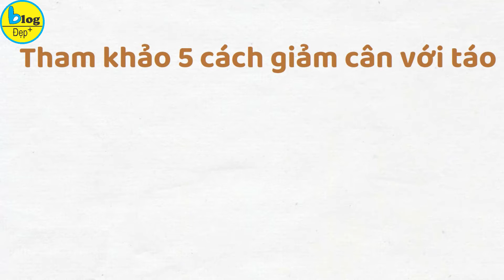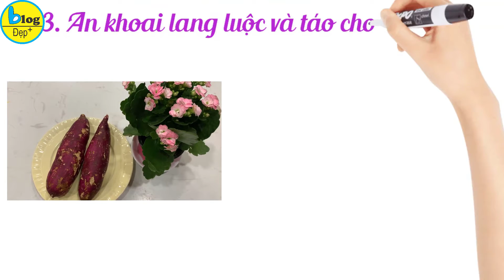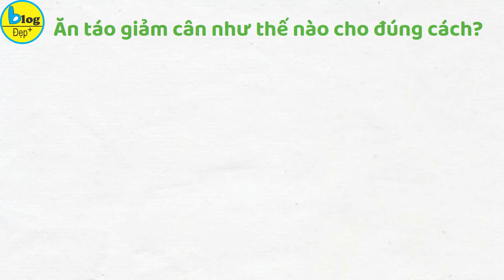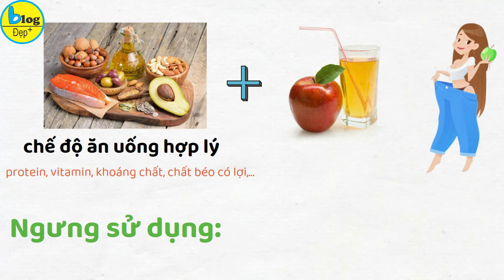Chỉ cần 5 cách giảm cân hiệu quả bằng táo, thử ngay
Hiện nay, nhiều người đã lựa chọn ăn táo giảm cân nhằm lấy lại vóc dáng thon gọn như mơ ước. Vậy ăn táo có thực sự giảm cân không? Chúng ta nên ăn táo như thế nào để an toàn cho sức khỏe và đẩy lùi tình trạng thừa cân?
Xem chi tiết tại:
Ăn táo có tác dụng giảm cân không?
Táo là thực phẩm chứa ít calo và giàu chất xơ, chỉ với 116 calo và 5,4 gam chất xơ trên mỗi quả táo lớn. Chính vì thế, Táo được xem là thực phẩm hỗ trợ giảm cân rất tốt. Do lượng chất xơ cao trong táo sẽ khiến bạn no lâu hơn cho tới bữa ăn tiếp theo.
Không chỉ có vậy, khi ăn táo thường xuyên, lượng đường trong máu sẽ giảm xuống và giúp hệ tiêu hóa hoạt động thuận lợi, phát huy việc đốt cháy mỡ thừa và chuyển hóa năng lượng nhanh hơn. Chính nhờ những điều này, táo luôn đứng đầu trong danh sách những loại quả giúp giảm cân tốt nhất.

Tham khảo 5 cách giảm cân với táo hiệu quả nhanh chóng
Nếu chưa biết cách phải ăn táo giảm béo như thế nào các bạn có thể tham khảo ngay các cách chế biến ngay dưới đây để có thể áp dụng ngay nhé:
1.Táo ta kết hợp với sữa chua và chuối giúp giảm cân hiệu quả
Bạn có thể ăn táo giảm cân kết hợp với sữa chua và chuối cho bữa ăn nhẹ hoặc bữa chính của mình. Ngoài ra, bạn có thể sử dụng combo này để làm sinh tố, giúp bạn vừa ngon miệng lại vừa giảm cân. Hơn nữa, món ăn này cũng rất tiện dụng. Bạn có thể ăn ở bất cứ đâu, kể cả khi bạn bận bịu.
2. Giảm cân với táo xanh và trứng trong 3 ngày
Đây là một combo giảm cân tuyệt vời. Sự kết hợp này không chỉ giúp bạn đốt cháy mỡ thừa mà còn detox cơ thể một cách hiệu quả nhất. Táo và trứng không những mang lại nhiều lợi ích sức khỏe mà còn chứa rất ít calo. Tuy nhiên, những thực phẩm ăn kiêng giảm cân như thế này có thể sẽ khiến bạn mau đói.
3. Ăn khoai lang luộc và táo cho bữa sáng giảm cân
Lại một gợi ý nữa cho bữa sáng hoặc bữa ăn nhẹ của bạn. Khoai lang và táo đều là hai thực phẩm hỗ trợ giảm cân hiệu quả. Bất kỳ ai muốn giảm cân đều không thể bỏ qua hai thực phẩm này.
Táo chứa nhiều chất xơ và vitamin. Trong khi đó khoai lang chứa một lượng carb lành mạnh. Cả hai sẽ giúp bạn no lâu hơn. Đồng thời cung cấp năng lượng hoạt động cho bạn khởi động một ngày mới.
4. Cách ăn táo tàu giảm cân hiệu quả vượt trội
Từ lâu, táo tàu được biết đến là một loại trái cây giàu chất dinh dưỡng. Táo tào giúp bạn bổ sung vitamin A, C, B2 cũng như canxi, sắt và phốt pho. Hơn nữa, thực phẩm này chỉ chứa 80 calo cho mỗi 100 gam. Vì vậy, không chỉ giàu dinh dưỡng, táo tàu còn hỗ trợ giảm cân rất tốt.
5. Cách làm detox giảm cân bằng táo quế hiệu quả
Giảm cân với nước táo quế được xem là loại nước có thể hỗ trợ thanh lọc cơ thể, đẹp da và giảm cân hiệu quả.
Các bạn có thể dùng táo mỹ, táo xanh hoặc kết hợp cả 2 để làm nên món detox giảm béo hiệu quả trong ngày hè nắng nóng nhé.
➢ Hướng dẫn làm detox táo quế giảm béo:
Bước 1: Chuẩn bị 1 quả táo, 1 mảnh quế khô, lá bạc hà, nước lọc
Bước 2: Rửa sạch táo, cắt lát mỏng, bỏ hạt
Bước 3: Cho quế, táo và bạc hà vào lước lọc
Bước 4: Để vào tủ lạnh khoảng 2 – 3 tiếng rồi sử dụng trong ngày.

Ăn táo giảm cân như thế nào cho đúng cách?
Việc ăn táo có giảm cân hay không sẽ phụ thuộc rất nhiều vào cách ăn của mỗi người. Theo đó, nếu dùng táo với mục đích giảm béo, các bạn cần nắm rõ những kinh nghiệm như sau:
1. Bổ sung táo vào thực đơn hàng ngày giúp giảm cân
Thay vì khổ sở với thực đơn ăn kiêng không khoa học, bạn hãy bổ sung 2-3 quả táo tươi ngon vào thực đơn mỗi ngày để kế hoạch giảm cân nhanh chóng mang lại hiệu quả. Vốn là thực phẩm lành mạnh, dễ ăn, bạn có thể ăn táo trước các bữa ăn hoặc sau các bữa ăn chính sẽ giúp cải thiện cân nặng đáng kể.
2. Ăn táo vào lúc đói để giảm cân
Như đã nói ở trên, táo giúp bạn cảm thấy no lâu hơn, do đó ăn 1 quả táo vào những lúc đói (trước giờ cơm trưa, xế chiều, khuya) chính là cách chống đói nhanh chóng và hiệu quả nhất. Và bạn đừng quên bổ sung đủ nước để cơ thể thải độc cho da tươi sáng khỏe tự nhiên hiệu quả và hạn chế những cơn đói khó chịu trong suốt quá trình giảm cân.
3. Một ly nước ép táo kết hợp với chế độ ăn uống hợp lý
Ăn táo giảm cân đúng cách là khi bạn xây dựng một chế độ ăn uống hợp lý gồm protein, vitamin, khoáng chất, chất béo có lợi,… và một ly nước ép táo giảm cân đẹp da ngon bổ giàu dinh dưỡng sẽ giúp bạn có một thân hình hấp dẫn. Ngưng sử dụng chất kích thích, rượu, bia, cà phê cũng sẽ góp phần giúp quá trình giảm cân diễn ra thuận lợi.

Trên đây là những gợi ý ăn táo giảm cân giúp bạn lấy lại được số cân nặng mong muốn một cách nhanh chóng và hiệu quả. Mong rằng những thông tin này của Blog đẹp giúp ích cho hành trình lấy lại vóc dáng của mình, bạn nhé!